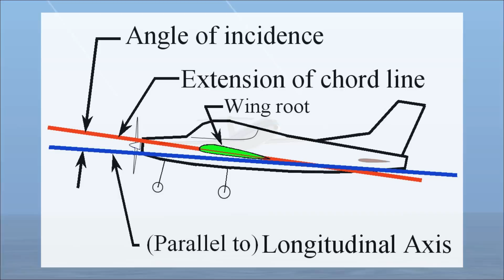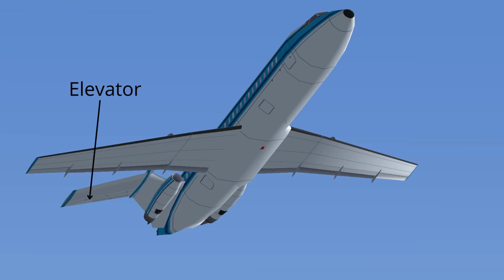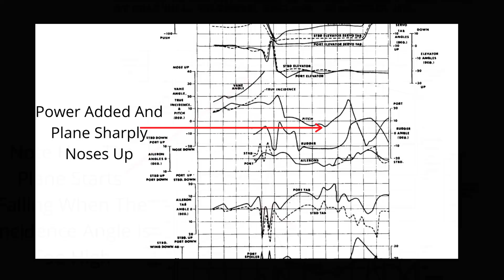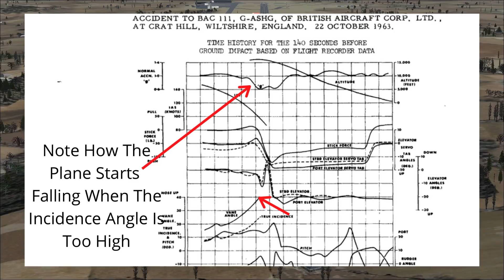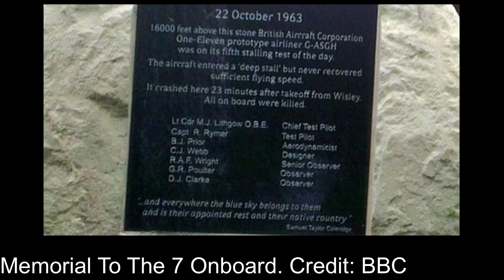These Pilots Sacrificed Themselves So That We Could Fly Safely | BAC 1-11 Test Flight Crash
BAC111 Image: Phillip Capper from Wellington, New Zealand - Flickr

This is the story of G-ASHG, on the 22nd of october 1963 A BAC 111 was to take off from wisley aerodrome. Now this wasn't a commercial flight in fact at that point the BAC111 hadn't even entered service yet. This was a test flight of the brand new BAC 111. This was the 111’s 53rd test flight and on that they were planning on testing the stall characteristics of the bac 111, with varying centers of gravity. the plane was piloted by lieutenant commander Mike lithgow and the plane had 7 occupants. At 10:17 am the plane took off from wisely, they had 5 stall tests to carry out and after takeoff they turned to the west and the plane started to climb to 17000 feet as wisely radar tracked the plane.

The crew worked fast by 10:35 am the crew had already completed 4 stalls with the gear and flaps up. At 17,000 feet the pilots extended the flaps to 8 degrees for the next test. Two minutes after last contact with ATC the pilots started to put the plane into a stall. A familiar buffeting came over the airplane as the stall got closer and closer. But that was expected, in any other flight this would have been cause for concern but this was a test flight and this was normal.

Over the english countryside the BAC111 dropped as the stall took hold. Soon it was time for them to get out of the stall. The elevators responded initially but to the pilots horror the elevators stopped responding. They needed to drop the nose of the jet to get out of the stall. The plane was still in the stall, the pilots were desperate and they were trying everything. As they were trouble shooting the plane banked from to the right and to the left.  The pilots pushed the engines to max power in an attempt to power out of the stall but that just pushed the nose of the plane up making the stall worse. The nose came down when they pulled back power. But they were still in the stall and at this point the jet had lost most of its forward momentum and it crashed near the town on chicklade. Eyewitnesses said that the plane was almost flat when it impacted the ground. None of the 7 people on board made it out alive.

The crash had devastated the BAC program, captain mike lithgow had been testing the BAC 111 since its very first test flight. He had been on almost all other testflights in some capacity. To say that he was one of the people who knew the plane the best would not be an understatement. So whatever happened to this 111 was something that even he couldn't foresee.

Going through the wreckage they found the forward emergency doors of the BAC 111. Since this was a testing flightthe crew had been provided with two emergency escape doors and parachutes should something go wrong. The doors were attached to the frame by means of 38 explosive bolts. The pilots had a switch on the center console which would fire the bolts allowing the crew to escape. The wreck showed that the bolts had indeed been fired by the crew prior to impact but apparently there wasnt enough time for anyone to escape from the falling jet. The wreck told them even more. It told them that the pilots were trying to pitch down during the final moments of the flight.